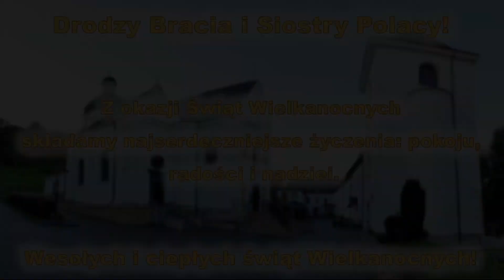Вітання для братів і сестер поляків з Великоднем. Życzenia wielkanocne dla Polaków.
Молодь і всі парафіяни василіянської церкви святого Онуфрія вітають братів поляків зі святом Воскресіння: у нашій біді проявилася велика істина - ви наші правдиві друзі і брати у вірі. Великдень 2022.